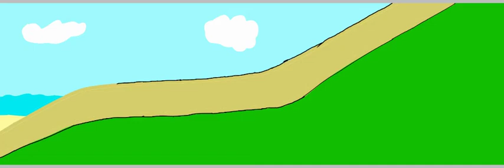Vs Con Stage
This is the planned stage to be in the VS Con mod for FNF